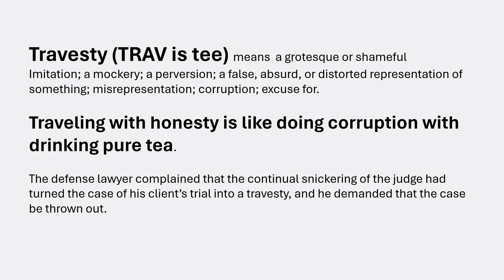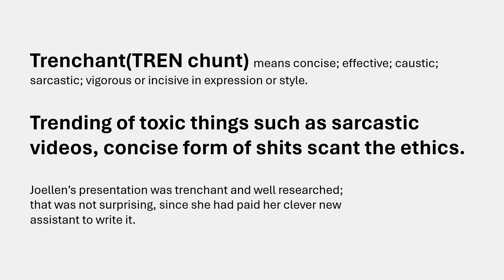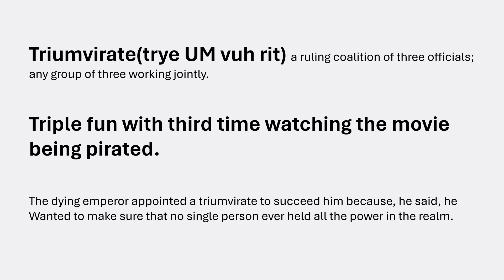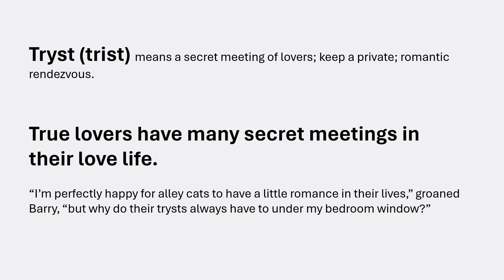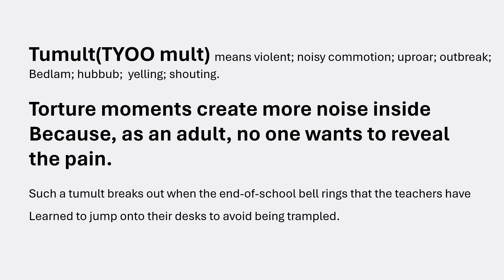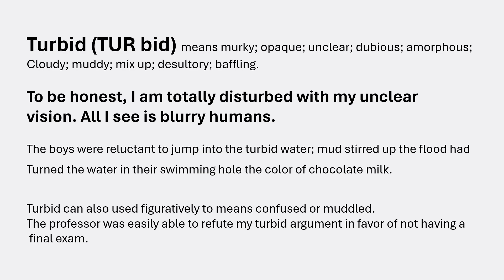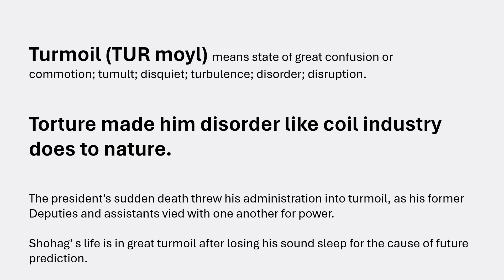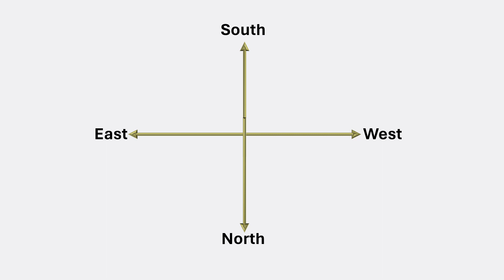A Secret Recipe for Words Learning